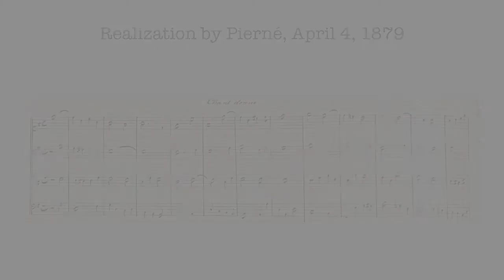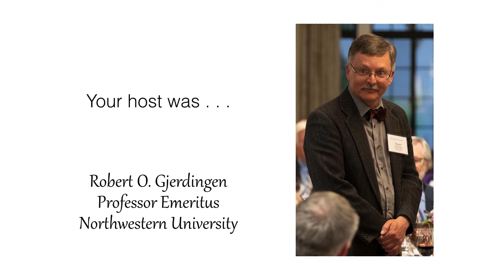Video 16.2--A Melody Harmonized by Gabriel Pierné